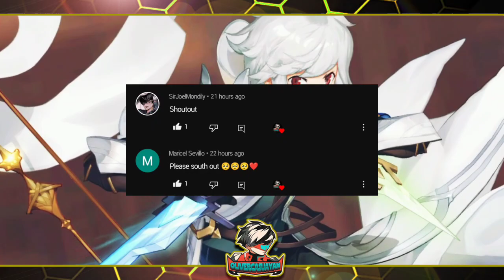PATCH 342 + EPIC SUMMON (Legend is Back 😯) | Mobile Legends: Adventure